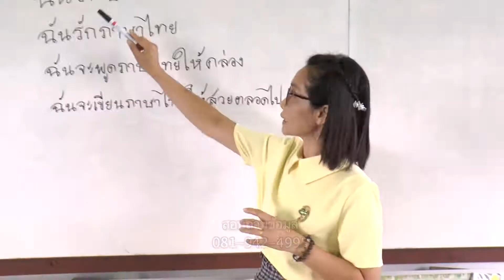เด็กไทยกลายเป็นชนกลุ่มน้อยที่ชายแดนไทย-เมียนมา สังขละบุรีกาญจนบุรี?คำรณค้นความจริง62-07-29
เด็กไทยกลายเป็นชนกลุ่มน้อยที่ชายแดนไทย - เมียนมา
อ.สังขละบุรี จ.กาญจนบุรีนะ จะบอกให้ ?
พี่คำรณพาไปค้นความจริงกับ

ทางช่อง 28 วันจันทร์ที่ 29 กรกฎาคม 2562 เวลาประมาณ 15.35 น.